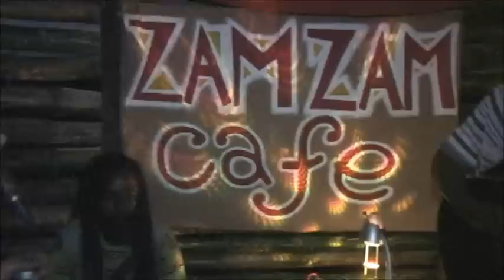NELLY STHARRE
Nelly Stharre is a righteous individual who is very much dedicated to making great music to uplift the spirite and elevate the lives of other. A performace of a lifetime.Respect